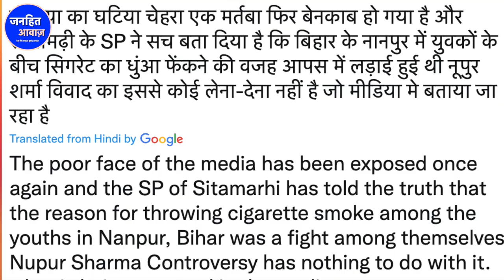नूपुर शर्मा पर मेहरबान हुए मीलॉर्ड/SUPREME COURT ON NUPUR SHARMA